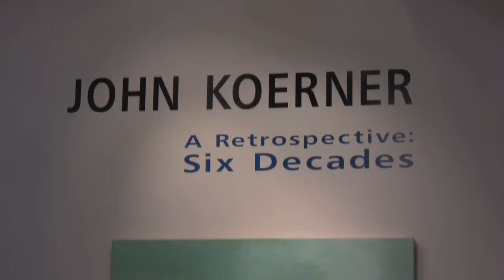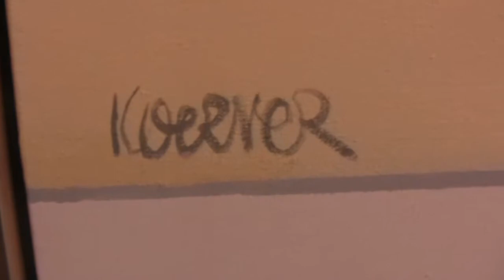John Koerner Exhibit Opening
From June 21 to July 2, 2011, Vancouver's Elliott Louis Gallery presented a retrospective of the work of painter John Koerner, an artist whose work spans more than six decades. His many friends and supporters turned out for the official opening of the exhibit on June 23.